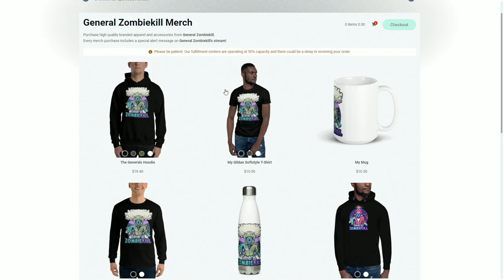Call of Duty Vaguard Shipment is Back!!!!!